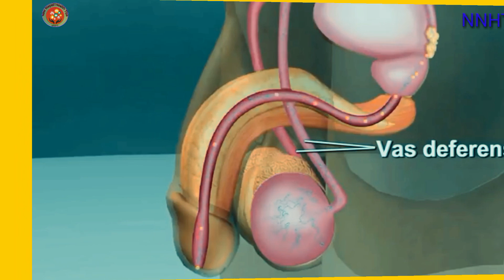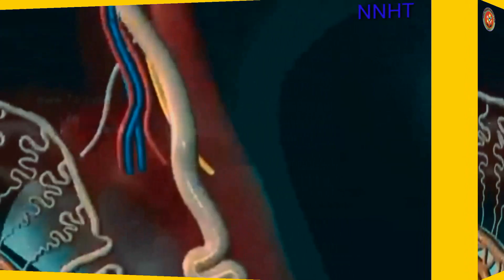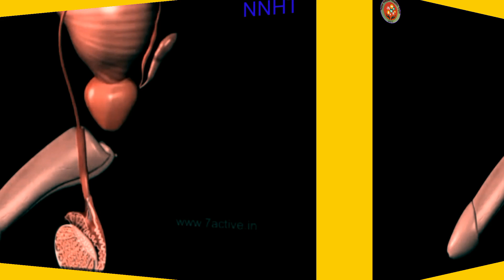बाह्य स्खलन किन गरिन्छ?यसो गर्दा गर्भ रहन्छ कि रहदैन?जान्नको लागि पुरा भिडियो हेर्नू होला!!